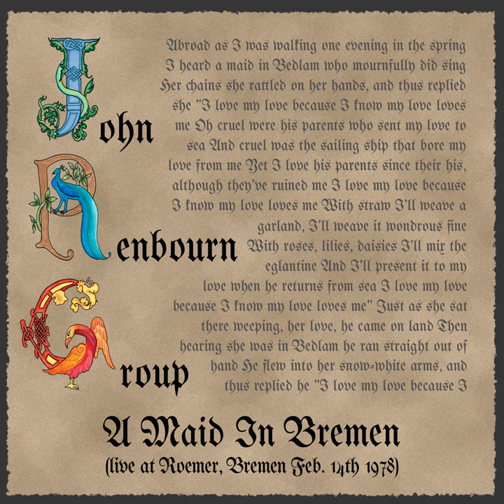My Johnny Was a Shoemaker (Live at Roemer, Bremen, Feb. 14th 1978)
My Johnny Was a Shoemaker (Live at Roemer, Bremen, Feb. 14th 1978) · John Renbourn Group

A Maid in Bremen (Live at Roemer, Bremen, Feb. 14th 1978)

Composer: Trad. Arranged By John William Mark Renbourn
Composer: Sue Draheim
Composer: Jacqueline Mary McShee
Composer: Thomas M. Roberts Jr.
Composer: Keshan Sathe